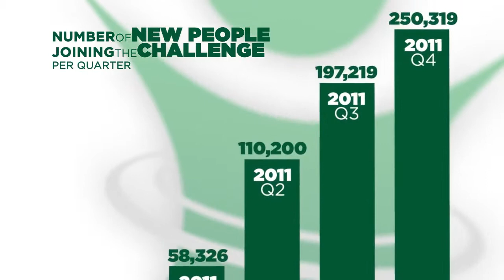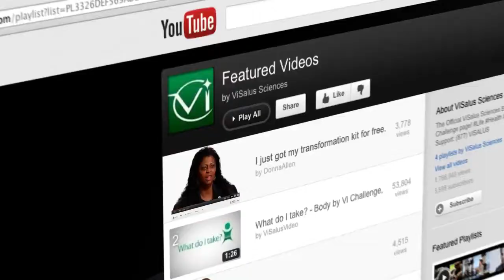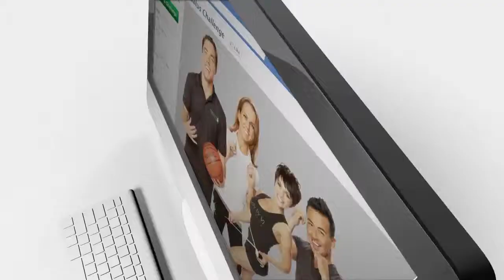Benefits to Promoting the Body by Vi 90 Day Challenge - Visalus FORMe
- The Body by Vi Challenge makes it easy for anybody to set a health or fitness goal and achieve it in as little as 90 days. When you share The Challenge with others, not only do you have more fun along the way, but you can also get your products for free each month.

ViSalus is a company dedicated to making the world a healthier place and is experiencing massive growth. As such incredible rewards are  in place for people who promote the Challenge - these rewards include residual income, paid vacations, and brand new BMWs.

As independent promoters of the Body By Vi Challenge we at FORMe Fitness our goal is to augment what ViSalus continues to excel at. We have assembled a team of fitness and nutrition leaders, entrepreneurs and marketing experts to support our growing team and customer base.

Check out this video and learn about all the benefits of being a part of the Body by Vi 90 Day Challenge and how you can get your hands on a FREE Challenge Kit!